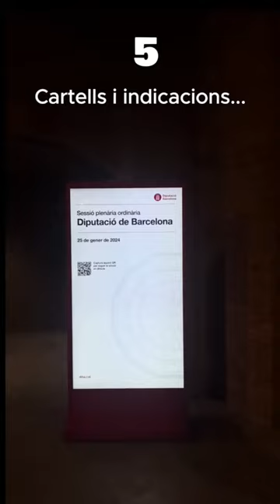Com es prepara un Ple de la Diputació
Vols saber com preparem el Ple de la Diputació de Barcelona? Totes les sessions estan obertes a la ciutadania i se celebren el darrer dijous de cada mes. Ens hi acompanyes?